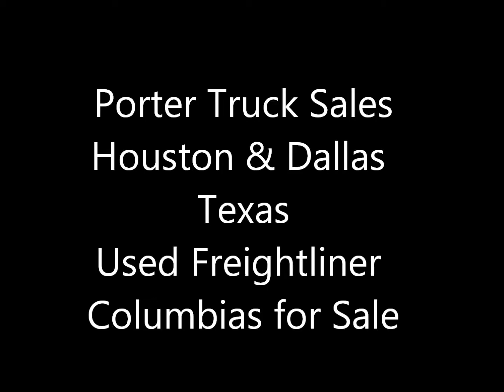Used Freightliner Columbias Norman Lawton OK|Porter Truck Sales Houston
Porter Truck Sales was founded and operated as a family business more than 30 years ago.  That tradition is carried on today and is passed down to our customers.  When you buy from Porter Truck Sales, WE TREAT YOU LIKE FAMILY.

In Norman Lawton  OK, We carry all makes and models of semi trucks such as these 2004, 2005 & 2006 Freightliner Columbias. We also carry used Kenworths, used Peterbilts, used Macks, used Volvos and used Internationals.  We offer competitive financing solutions, and impeccable customer service. We invite you to drop by one of our locations, conveniently located in Houston & Dallas Texas, to enjoy a buying experience that can only come from family.